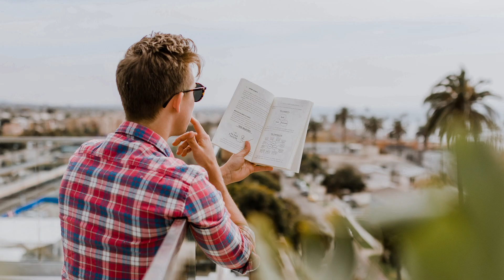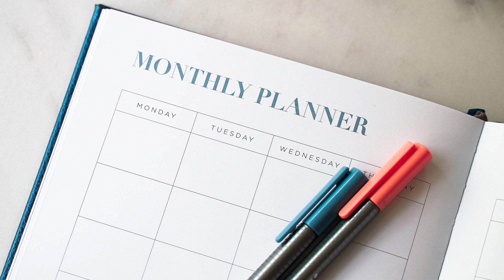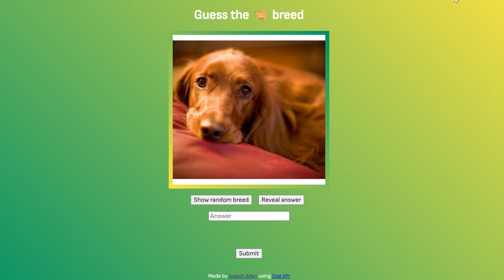How To Stay Motivated When Learning To Code: Self-Taught Web Dev's Guide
Staying motivated while learning to code is a real challenge, but paying attention to how you're staying inspired will be a game-changer for your coding journey. It's essential for faster progress and greater happiness, so I want to share the practical strategies that worked for me.

I've been where you might be, facing the hurdles and doubts of learning to code independently. Is it worth it? Is it realistic? Will it pay off? But within 8 months, I turned my dream into reality by landing a job in my local area - something I'd set as a personal goal (point no. 1).

In this video, I'll discuss the 5 straightforward points that genuinely boosted my motivation and helped me reach my goals. Join me as we explore these practical tips to keep you on the right track in your coding journey.